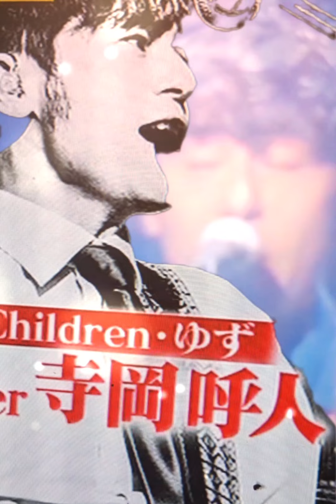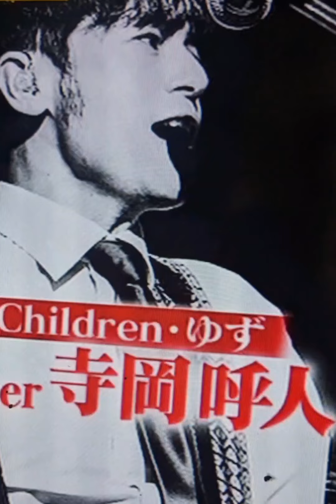他のバンド曲を歌うNARITA THOMAS SIMPSON🎸ヤンチャ昭次😎